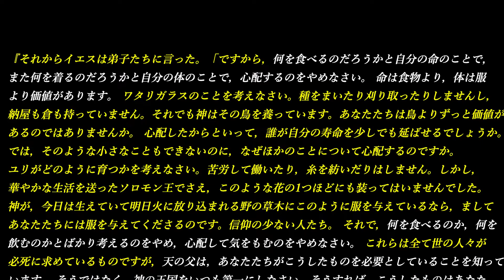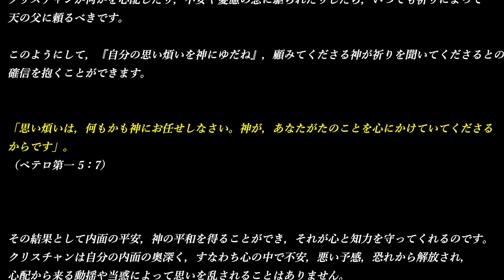何事も思い煩ってはなりません ～ 聖書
「何事も思い煩ってはなりません」

どうすれば，思い煩うことなく，「神の平和」によって穏やかな気持ちを保てるでしょうか。
パウロがフィリピの兄弟たちに述べたとおり，不安を和らげる特効薬は祈りです。心配事を祈りの中で打ち明け，思い煩いを神にゆだねてください。
「それゆえ，神の力強いみ手のもとにあって謙遜な者となりなさい。そうすれば，神はしかるべき時にあなた方を高めてくださるのです。
同時に，自分の思い煩いをすべて神にゆだねなさい。神はあなた方を顧みてくださるからです」。
（ペテロ第一 5：6，7）

神が助けてくださるという信仰を抱いて祈ってください。
受けている祝福を思い起こし，「感謝をささげ」ましょう。神は「わたしたちが求めまた思うところのすべてをはるかに超えてなしうる」方です。
（エペソ・エフェソス 3：20）

パウロとシラスと同様，わたしたちも神がしてくださることに驚くことがあります。劇的な仕方ではないとしても，まさに必要な助けを与えてくださいます。

「あなたがたを襲った試練で，人間として耐えられないようなものはなかったはずです。神は真実な方です。
あなたがたを耐えられないような試練に遭わせることはなさらず，試練と共に、それに耐えられるよう，逃れる道をも備えていてくださいます」。
（コリント第一 10：13）

もちろん，神が状況を正したり問題を解決したりしてくださるのを，ただじっと待っていればよいというわけではありません。
祈りに調和して行動する必要があります。
「自分の務めを怠ってはなりません。霊に燃えなさい。神（ヤハウェ，エホバ）に奴隷として仕えなさい」。
（ローマ12：11）

行動することは誠実さの表われです。神は誠実な人を祝福されます。神はわたしたちの願いや計画や期待をはるかに超えたことを行なわれる方です。

「思いも寄らないような方法で助けてくださることもあるのです」。

過度の心配を避ける ご自分の僕たちに対する神様の愛ある気遣いに全幅の信頼を寄せるなら，不必要な心配に屈することのないよう助けられます。

「祝福されよ，主（神）に信頼する人は。主（神）がその人のよりどころとなられる。
彼は水のほとりに植えられた木。水路のほとりに根を張り，暑さが襲うのを見ることなく，その葉は青々としている。干ばつの年にも憂いがなく，実を結ぶことをやめない」。
（エレミヤ 17：7，8）

イエス･キリストは山上の垂訓の中で同じことを述べ，思い煩いに関する助言を次のように結ばれました。
「次の日のことを決して思い煩ってはなりません。次の日には次の日の思い煩いがあるのです。一日の悪いことはその日だけで十分です」。

「それで，何を食べ何を飲むのだろうかと自分の命のことで，また何を着るのだろうかと自分の体のことで，心配するのをやめなさい。
命は食物より，体は服より大切ではありませんか。鳥をよく観察しなさい。種をまいたり，刈り取ったり，倉に集めたりはしません。それでも天の父は鳥を養っています。
あなたたちはそれよりも価値があるのではありませんか。心配したからといって，誰が自分の寿命を少しでも延ばせるでしょうか。
また，服のことでなぜ心配しているのですか。野のユリがどのように育つかをよく考えなさい。苦労して働いたり，糸を紡いだりはしません。
しかし，華やかな生活を送ったソロモン王でさえ，このような花の1つほどにも装ってはいませんでした。
では，神が，今日ここに生えていて明日火に投げ込まれる野の草木にこのように服を与えているなら，ましてあなたたちには服を与えてくださるのではないでしょうか。
信仰の少ない人たち。それで，心配して，『何を食べるのか』，『何を飲むのか』，『何を着るのか』などと言ってはなりません。
これら全ては異国の人々が必死に求めているものです。天の父は，あなたたちがこうしたもの全てを必要としていることを知っています。
ですから，王国と神から見て正しいこととをいつも第一にしなさい。そうすれば，こうしたほかのもの全ても，あなたたちに与えられます。
それで，次の日のことを決して心配してはなりません。次の日は次の日で心配する事があります。その日の問題は，その日だけで十分です」。
（マタイ 6：25～34）

『それからイエスは弟子たちに言った。「ですから，何を食べるのだろうかと自分の命のことで，また何を着るのだろうかと自分の体のことで，心配するのをやめなさい。
命は食物より，体は服より価値があります。 ワタリガラスのことを考えなさい。種をまいたり刈り取ったりしませんし，納屋も倉も持っていません。それでも神はその鳥を養っています。
あなたたちは鳥よりずっと価値があるのではありませんか。 心配したからといって，誰が自分の寿命を少しでも延ばせるでしょうか。 では，そのような小さなこともできないのに，なぜほかのことについて心配するのですか。
ユリがどのように育つかを考えなさい。苦労して働いたり，糸を紡いだりはしません。しかし，華やかな生活を送ったソロモン王でさえ，このような花の1つほどにも装ってはいませんでした。
神が，今日は生えていて明日火に放り込まれる野の草木にこのように服を与えているなら，ましてあなたたちには服を与えてくださるのです。信仰の少ない人たち。 それで，何を食べるのか，何を飲むのかとばかり考えるのをやめ，
心配して気をもむのをやめなさい。 これらは全て世の人々が必死に求めているものですが，天の父は，あなたたちがこうしたものを必要としていることを知っています。 そうではなく，神の王国をいつも第一にしなさい。そうすれば，こうしたものはあなたたちに与えられます」』。
（ルカ 12:22～31）

クリスチャンが何かを心配したり，不安や憂慮の念に駆られたりしたら，いつでも祈りによって天の父に頼るべきです。
このようにして，『自分の思い煩いを神にゆだね』，顧みてくださる神が祈りを聞いてくださるとの確信を抱くことができます。

「思い煩いは，何もかも神にお任せしなさい。神が，あなたがたのことを心にかけていてくださるからです」。
（ペテロ第一 5：7）

その結果として内面の平安，神の平和を得ることができ，それが心と知力を守ってくれるのです。
クリスチャンは自分の内面の奥深く，すなわち心の中で不安，悪い予感，恐れから解放され，心配から来る動揺や当惑によって思いを乱されることはありません。

「何事も思い煩ってはなりません。ただ，事ごとに祈りと祈願をし，感謝をささげつつあなた方の請願を神に知っていただくようにしなさい。
そうすれば，一切の考えに勝る神の平和が，あなた方の心と知力を，キリスト･イエスによって守ってくださるのです」。
（フィリピ・ピリピ 4：6，7）

より「秋の森の動物たち」